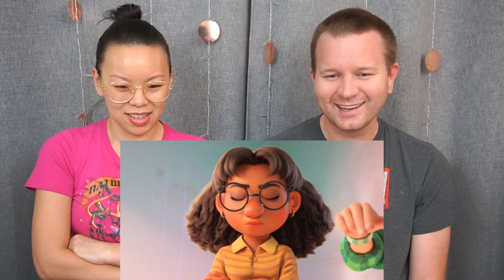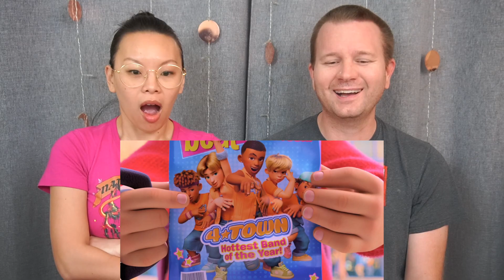Turning Red Official Trailer // Reaction & Review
It gonna be Mei 😉 Turning Red is directed by Domee Shi(Pixar's Bao) and tells the story of a13-year-old girl suddenly turns into a giant red panda whenever she gets too excited.

Instagram: @TheMovieCouple // @WendyleeSzany // @Swingkid1981

Updated channel banner created by Andrew Ahrens

Intro graphic created by Ray Ora